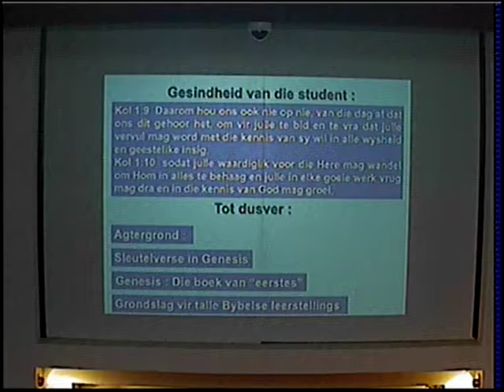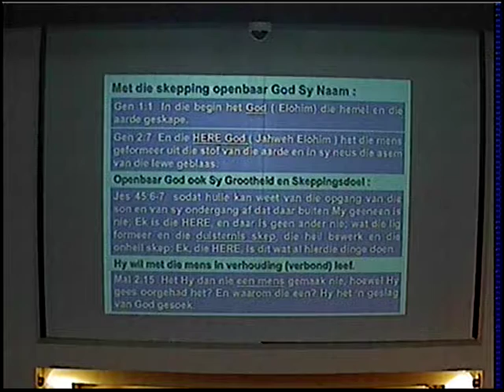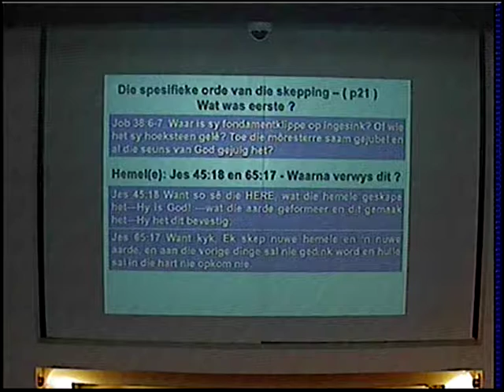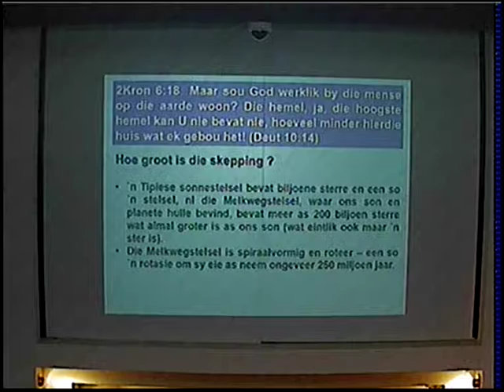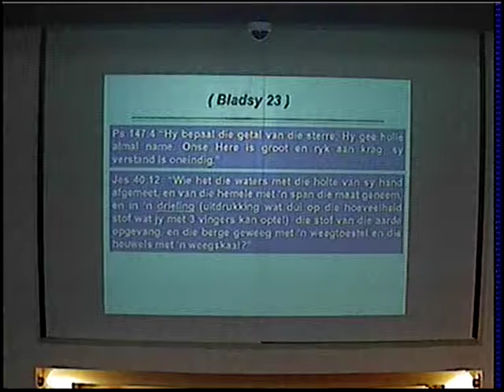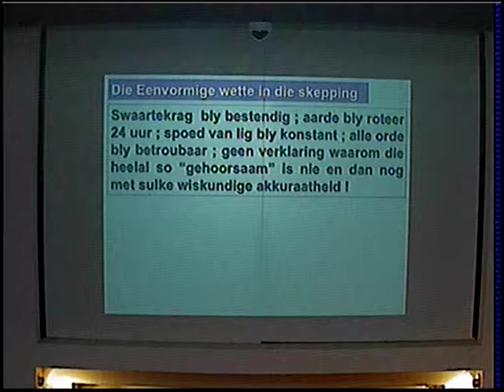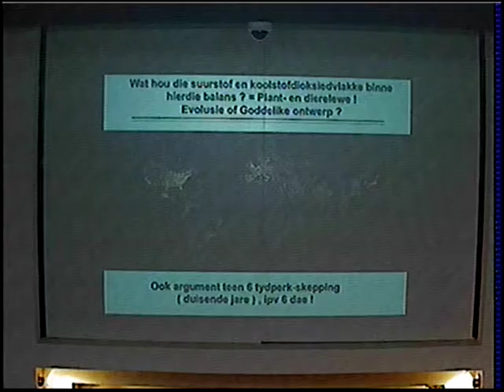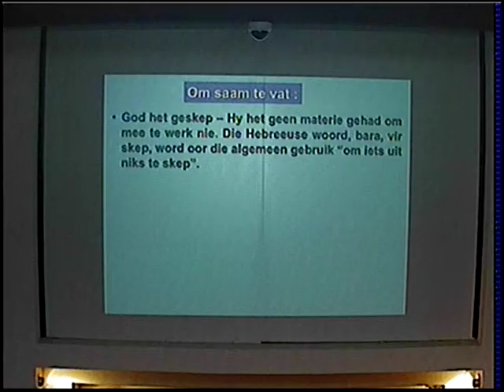13 08 2017nm Ds Besselaar Genesis Boodskap 4 Deel 1